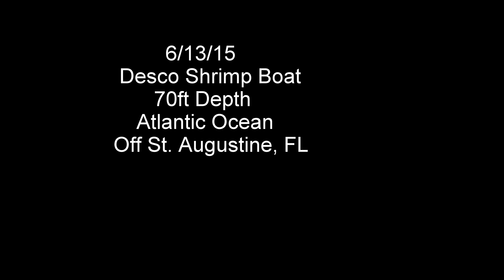Desco Shrimp YT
St Augustine, FL,   Scuba Dive, Desco Shrimp Boat Wreck,